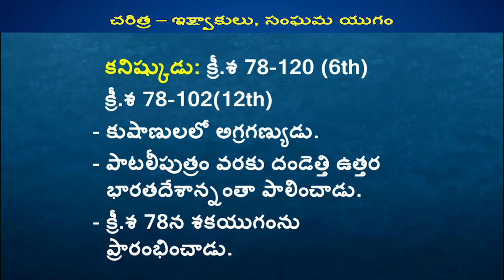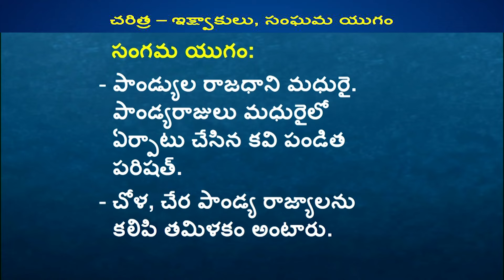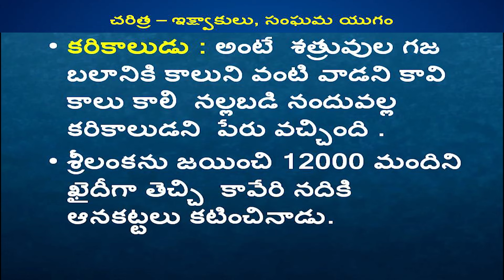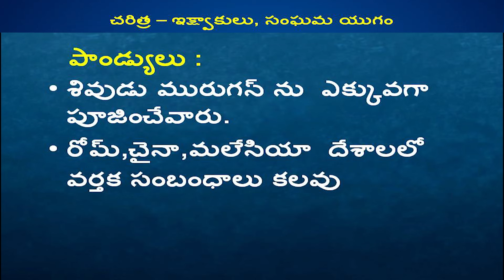History - Ikshvakulu, Sangama Yugam || TS DSC Exams Guidance || T-SAT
T-SAT Network Digital Classes are Now Available on Following Platforms:

👉Install T-SAT App:
1. For Android Users: Play Store
2. For Apple Users: AppStore